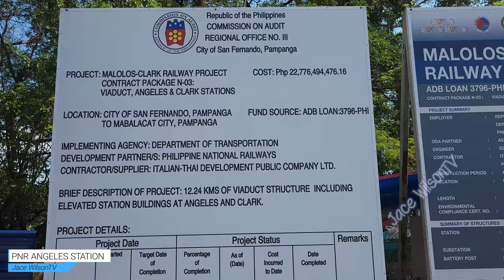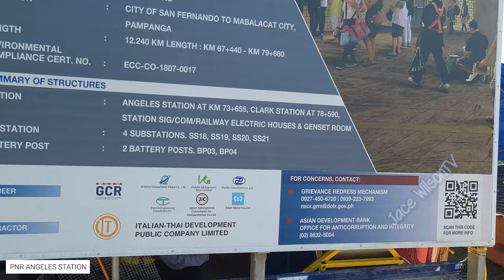PNR-NSCR Phase 2 (North South Commuter Railways) Drone Shots Fr. Calumpit To Angeles As Of 01/29/ 22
Drone Shots of PNR-NSCR | Philippine National Railways-North South Commuter Railways Fr. Calumpit To Angeles | Update As Of 01/29/ 2022